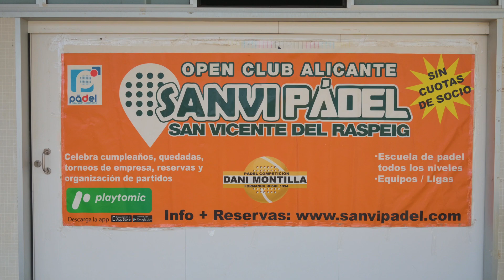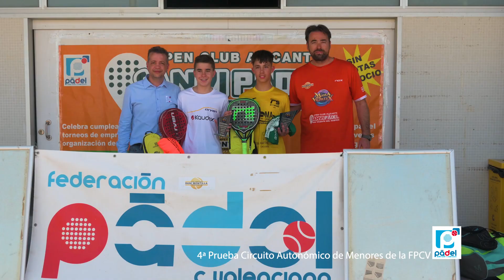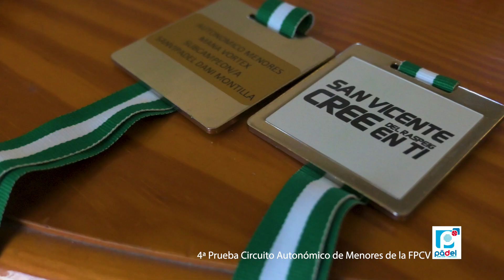Camp menores sanvipadel marzo23